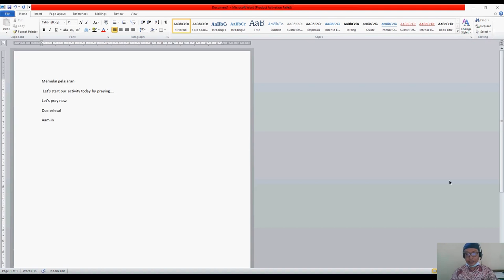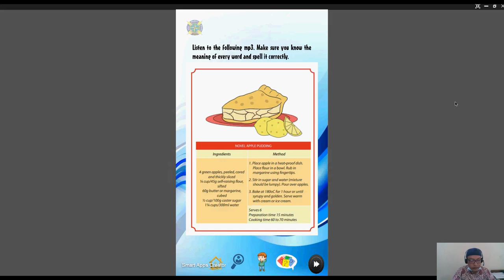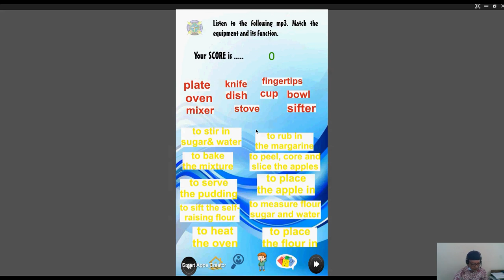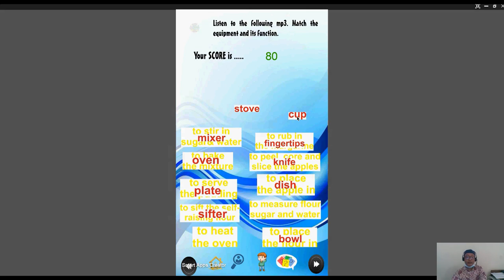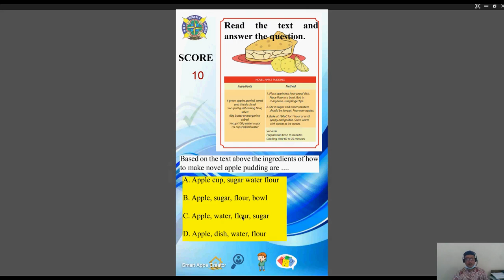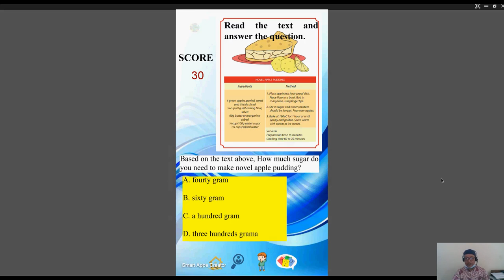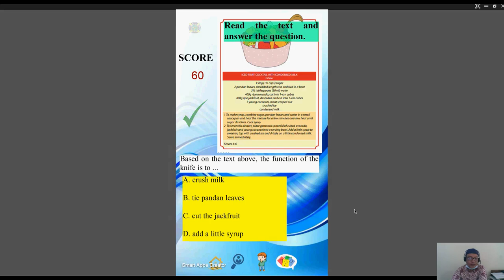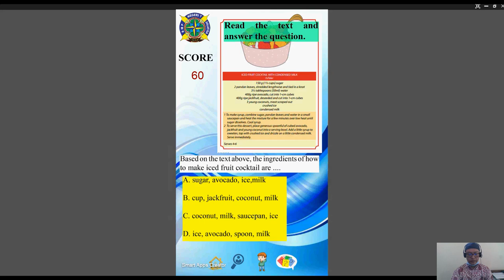Procedure text 9B SMP 7 Salatiga week 5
Pembelajaran Jarak Jauh (PJJ) Dalam Jaringan SMP 7 Salatiga. Kelas Bahasa Inggris. Materi Procedure Text.